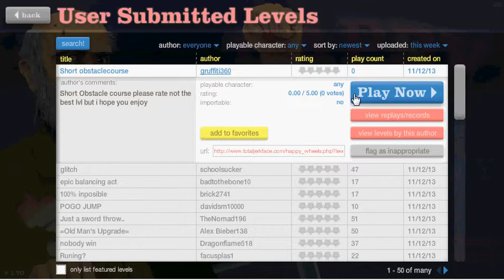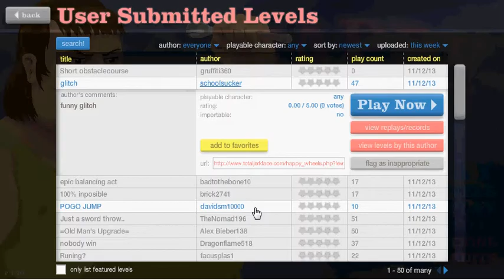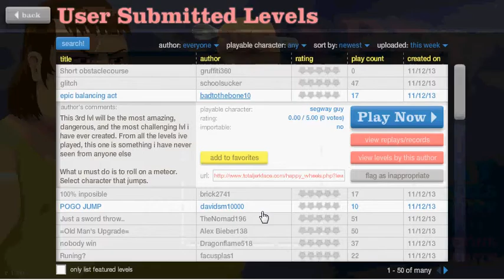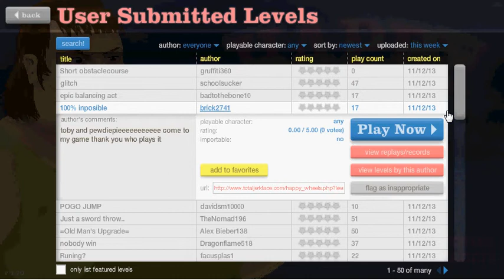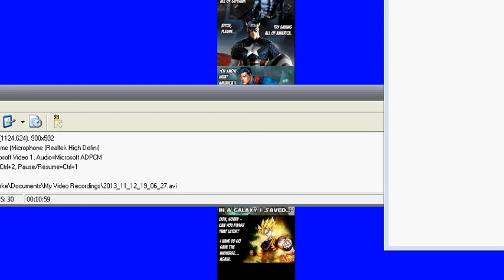Steel Girdle! - Plazma Burst 2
For... erm... EXTREMELY LARGE BONED WOMEN.